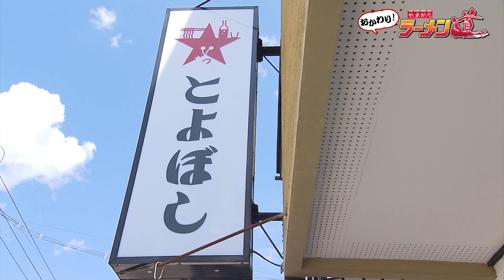おかわり！ラーメン道【とよぼし／天童市】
毎週金曜よる10時52分～さくらんぼテレビで放送中‼
『おかわり!ラーメン道』

山形市出身・お笑い芸人のモシモシまぐろが県内のラーメン店ススる🍜‼
今回伺ったのは… 【天童市／とよぼし】

夏バテ気味の体に沁みる爽やかな一杯！
居酒屋さんが提供する冷たいレモン塩ラーメン！